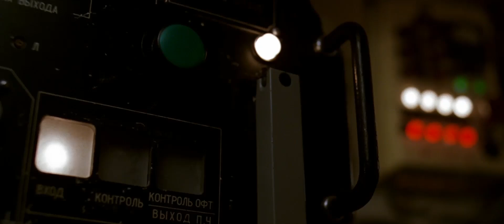K-19 - Showdown in der Tiefe (Homemade Trailer)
Noch bevor das russische Atom-U-Boot K-19 vom Stapel läuft, gibt es zahlreiche Probleme - hinter vorgehaltener Hand erhält es bereits zu diesem Zeitpunkt den Beinamen "Witwenmacher". Auf Befehl der russischen Regierung übernimmt Cpt. Alexei Vostrikov (Harrison Ford) das Kommando über das Schiff, kurz bevor es in See sticht. Der ehemalige Kapitän  Mikhail Polenin (Liam Neeson) fortan zweiter Mann, was von Anfang an zu Spannungen an Bord führt. Mitten im Ozean passiert die Katastrophe: Das Boot droht mitsamt seiner radioaktiven Ladung zu explodieren, was unabsehbare Folgen für das bereits stark angespannte Verhältnis der beiden Supermächte USA und UdSSR haben würde. Plötzlich liegt das Schicksal der ganzen Welt in der Hand einer überlasteten Mannschaft und ihrer beiden Kommandanten, die ihre persönlichen Differenzen angesichts der entsetzlichen Umstände beiseite legen müssen.